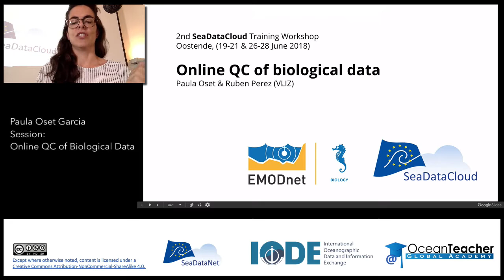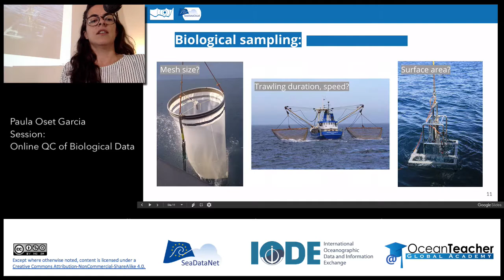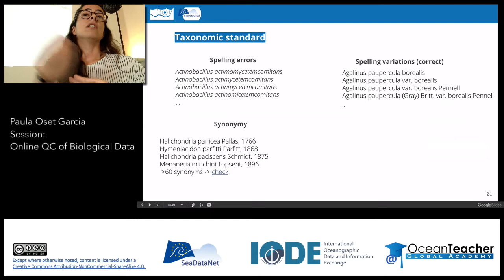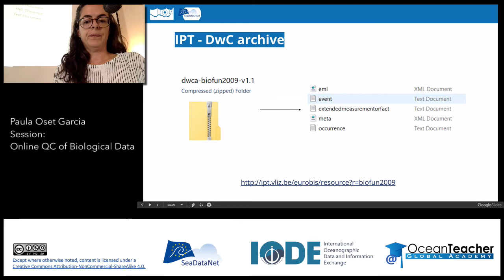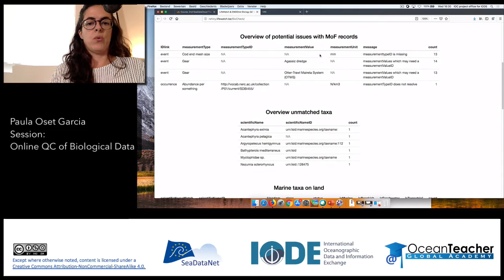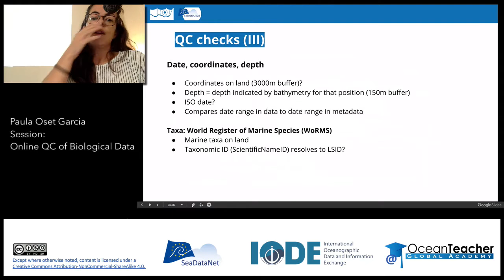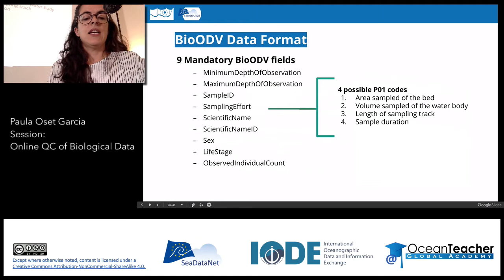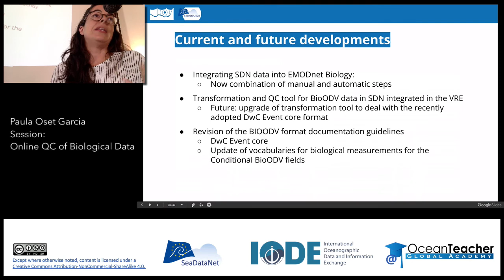Online QC of biological data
Online QC of biological data – Introduction and demonstration
Paula Oset Garcia, VLIZ